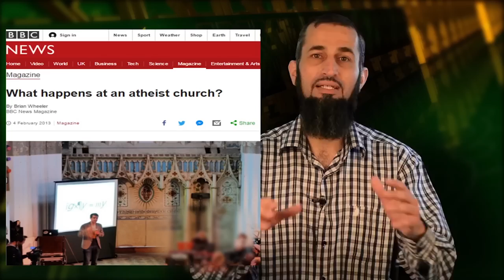الحلقة الرابعة بعنوان ( هل نحن مفطورون على عبادة الله؟ ) - سلسلة "رحلة اليقين" للدكتور إياد قنيبي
سلسلة "رحلة اليقين" للدكتور إياد قنيبي - الحلقة الثالثة بعنوان ( هل نحن مفطورون على عبادة الله؟ ):

هل نحن مفطورون على عبادة الله؟
الحلقة الرابعة من
وفيها:
1. مناقشة دلالة نزعة التدين في الإنسان على وجود الله
2. رد على من يقول الإنسان قد يعتقد بأمور خرافية
3. سعي الباحثين لتفسير التدين تفسيرا ماديا-جينات، أجزاء من الدماغ
4. هل التفسير المادي لنزعة التدين يعفي أصحابه من الإيمان بالله؟